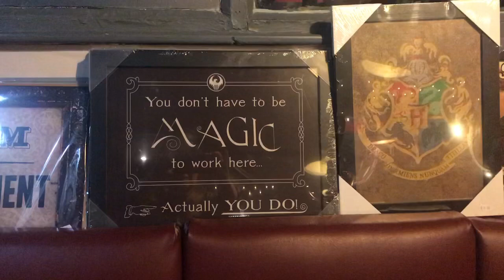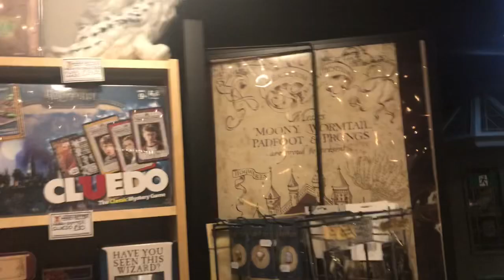Visiting the Harry Potter themed store The Two Broomsticks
We had a great time visiting the Two Broomsticks in Crook, County Durham recently. Great people, fabulous looking store and great items on sale.